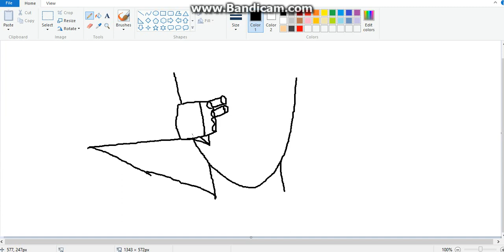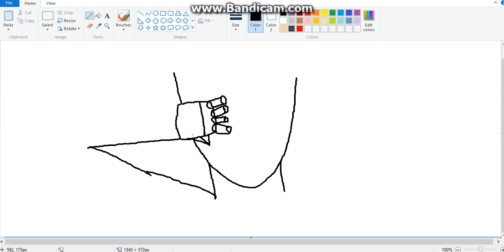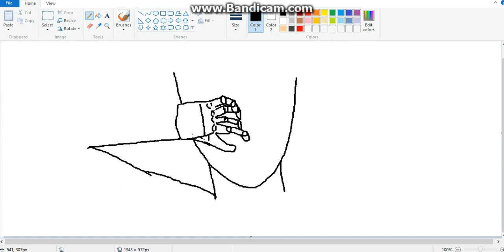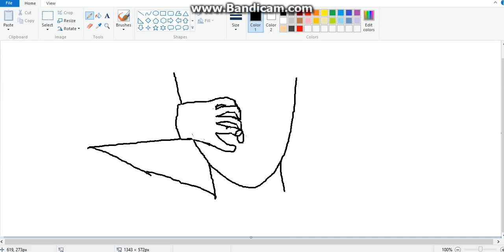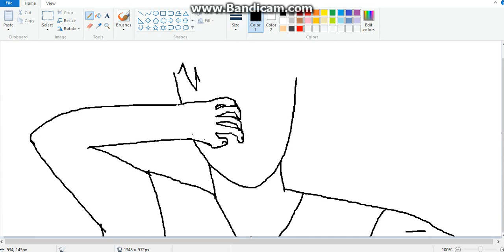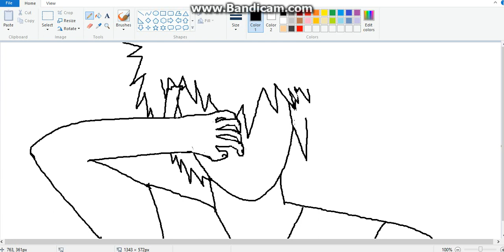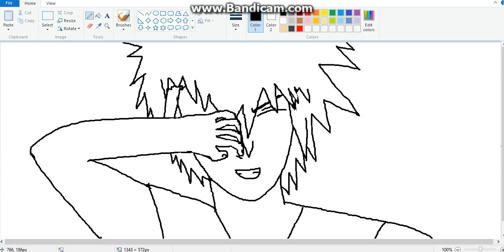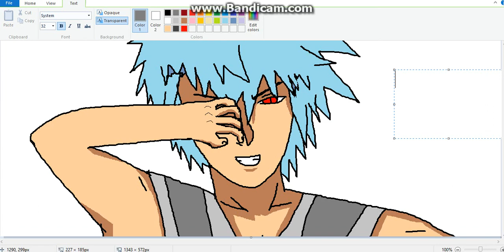Drawing Anime but it is not really in an anime cause i was the one who designed them 3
third draw video. Yes I crapped out 3 videos today, and you're welcome to anyone who actually cares :D Sorry for the hand thingy, I'm still no good at this. Also, MS Paint, yes people still use that to draw. Seriously, I had better drawing than this. But I never got to record it. Again sorry for my sucky drawings :( Thank you for clicking on the vid anyway :D (if you actually did click the vid and wanted to watch it whole)and have a nice day/night to everyone!!!